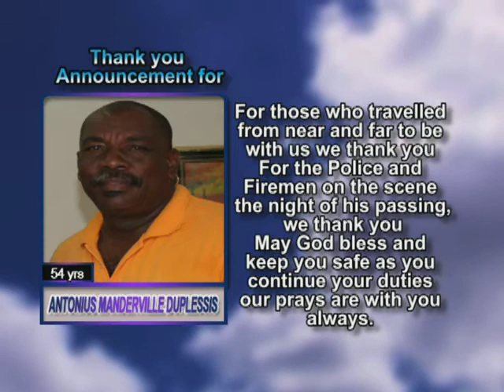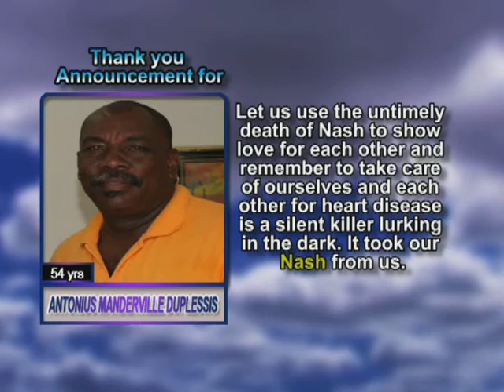Antonius Manderville Duplessis thank you